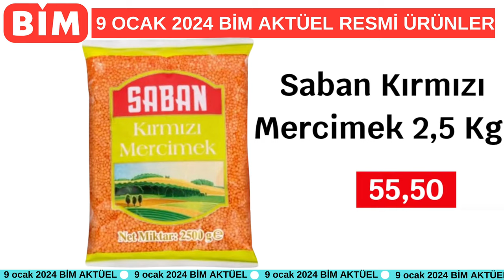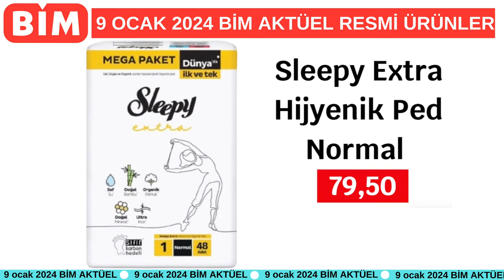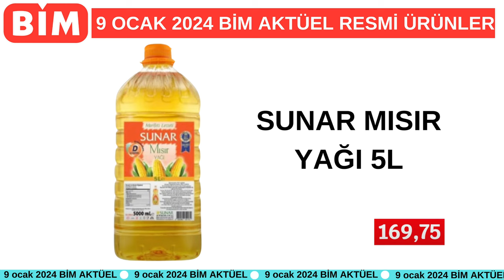BİM BU HAFTA NELER VAR ? | 2 OCAK – 9 OCAK ARASI | ÇAMAŞIR GIDA TEMİZLİK | BİM AKTÜEL | Bim Kampanya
Bim aktüel ürünleri 2 Ocak 2024 kataloğu içinde yani bu hafta Salı neler var diye merak edenler indirim haberleri kanalımızda her şeyi resmi katalogdan öğrenebilirler. Bu Salı Bimde 9 Ocak 2024 tarihine kadar geçerli fırsatlarda iç çamaşırı çeşitleri, temizlik ürünleri, kişisel bakım eşyaları ile temel gıda malzemeleri yer almakta. Sadece resmi katalogdan gerçekleri haber verdiğimiz kanalımıza destek olmayı unutmayın. Bu arada diğer marketler ve tüm aktüel ürünler hakkında detaylı bilgiler ilgili marketleri resmi internet siteleri, afişleri ve cep telefonu uygulamaları içinde yer almaktadır.